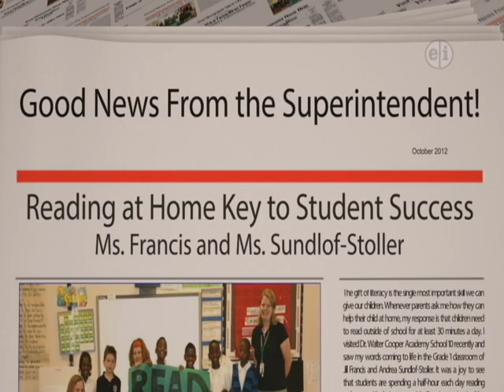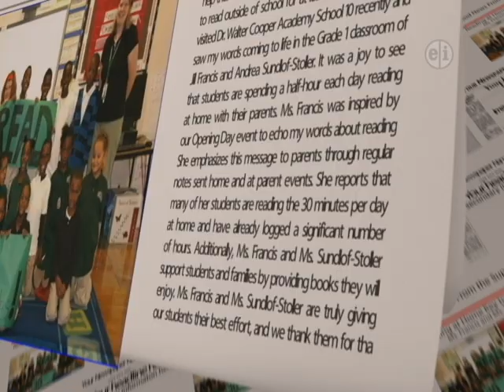Good News in the Rochester City School District October, 2012